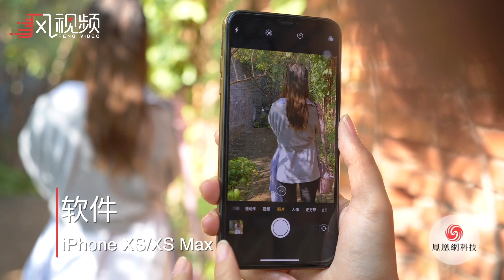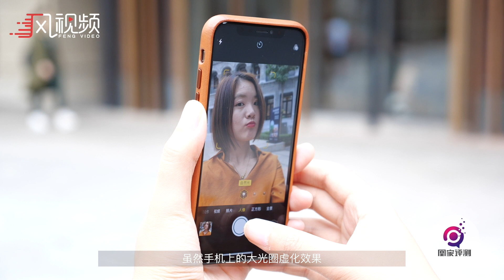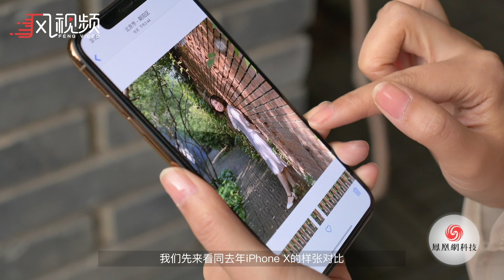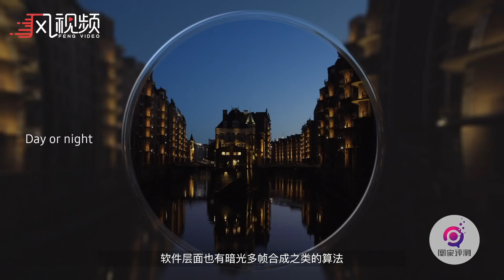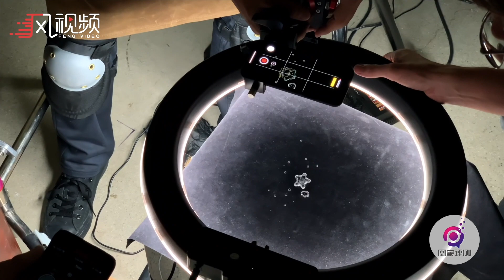iPhone XS系列相机篇：与Android最强拍照机平分秋色 | 凰家评测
Smart HDR 真香！